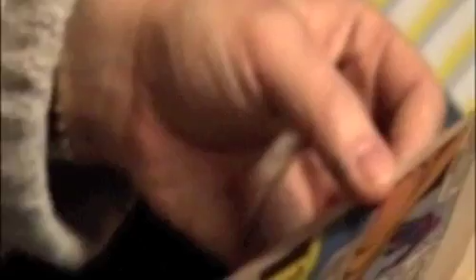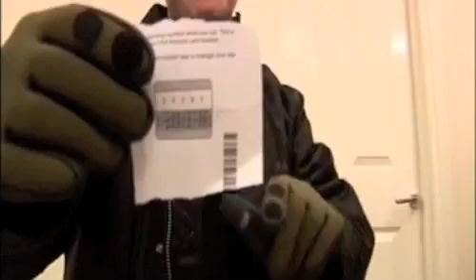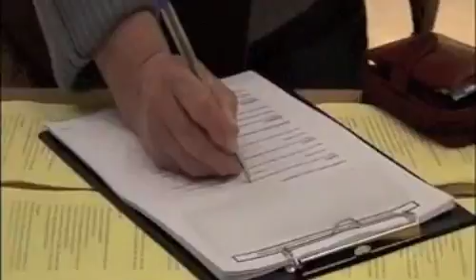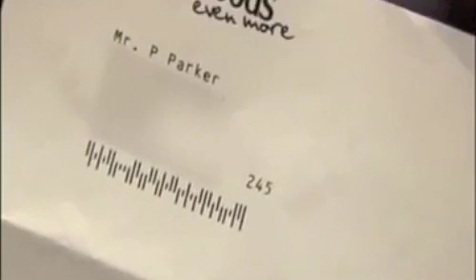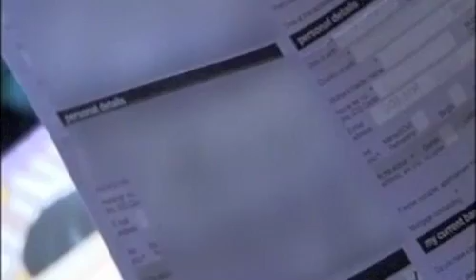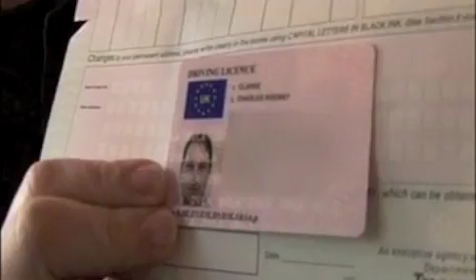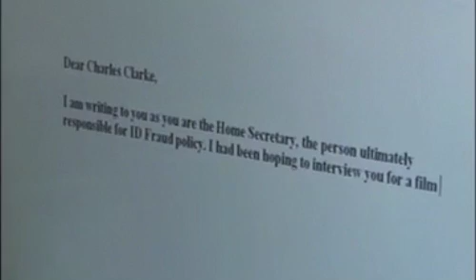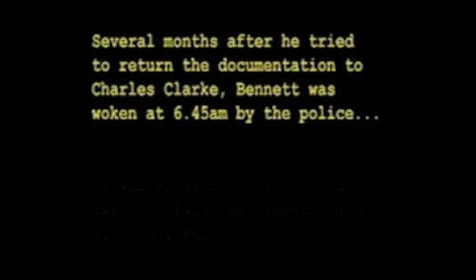How To Steal An Identity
In this BAFTA shortlisted documentary, Comedian Bennett Arron - who lost everything through Identity Theft and was one of the first major victims of the crime in the UK - proves how easy the crime is to carry out, by first conning the general public and then stealing the identity of the Home Secretary. He was arrested in a dawn raid by Scotland Yard yet he did manage to have the UK Driving Licence Application Form changed.